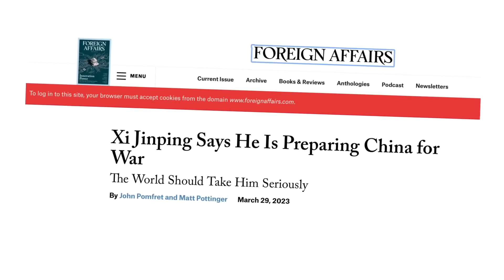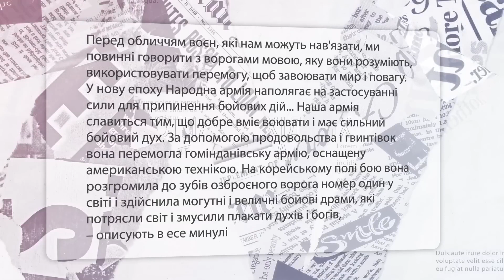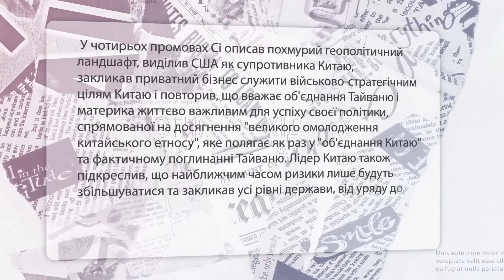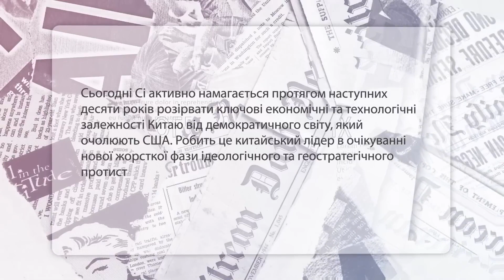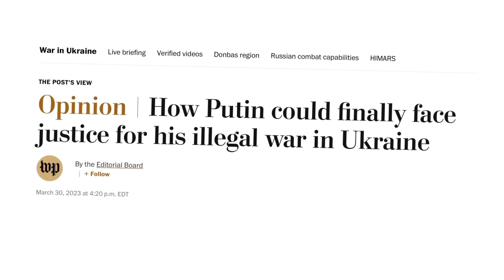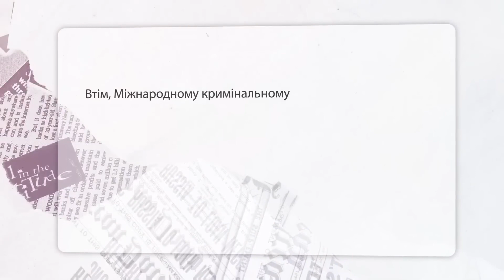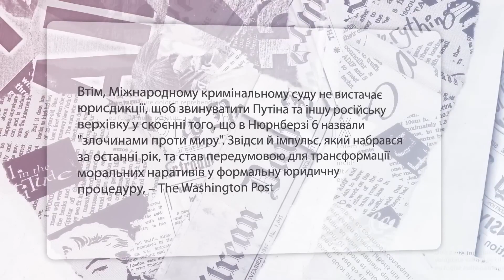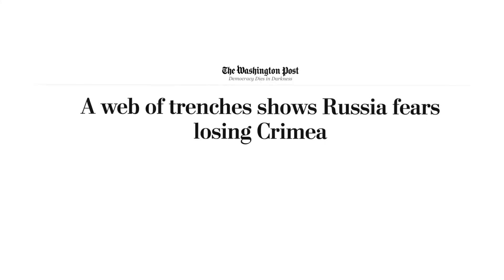НЕОЧІКУВАНЕ рішення США щодо арешту Путіна / Ворог ТРЕМТИТЬ в КРИМУ / Сі розв’яже нову війну?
Напруга у відносинах між США та Китаєм зростає з кожним днем. Попри всі спроби Вашингтона збити накал у протистоянні двох наддержав, від Пекіна поступають доволі небезпечні сигнали. Про це розповіла ведуча Анастасія Зазуляк.